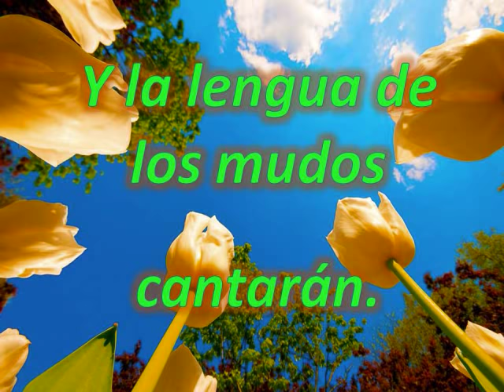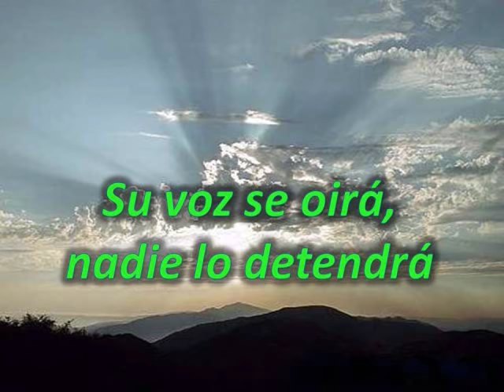El Poderoso de Israel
Gracias a Juan Carlos Alvarado cantamos esa música de alabanza en nuestros grupos. Los chicos de la escuela disfrutan la letra mostrado por la pantalla.  ¡Ojala levantarías tu voz también en alabanza al Dios de Israel!